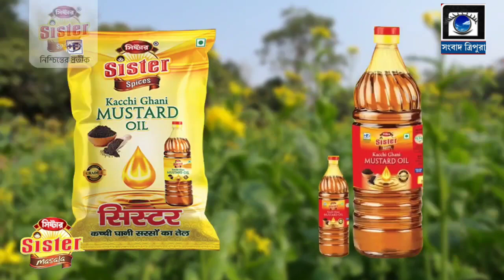*PressMeet* Ratan Lal Nath.....||Sambad Tripura